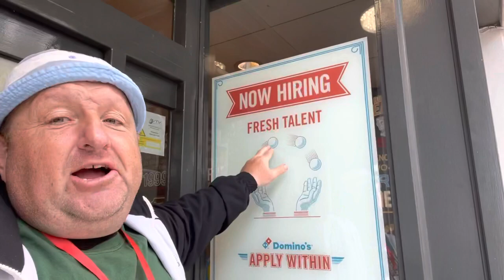seasideMARK wanting to apply for a Managers job at Domino's